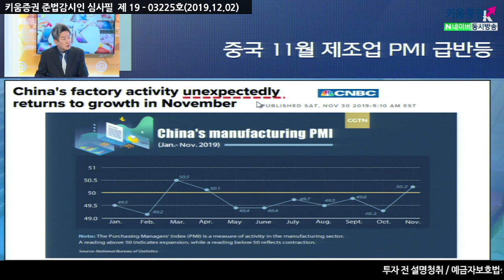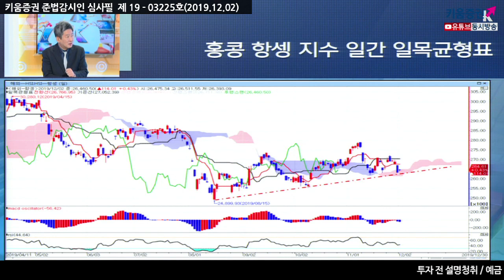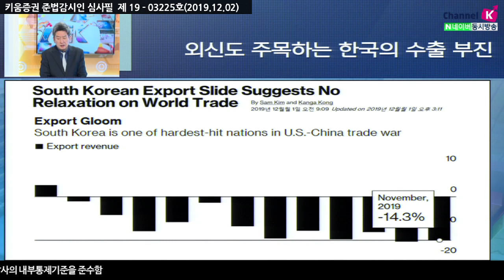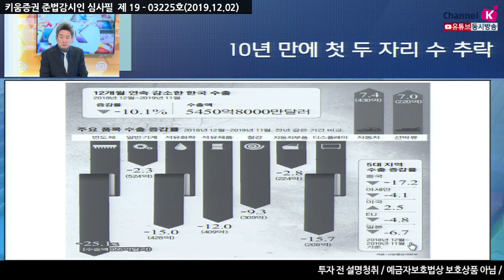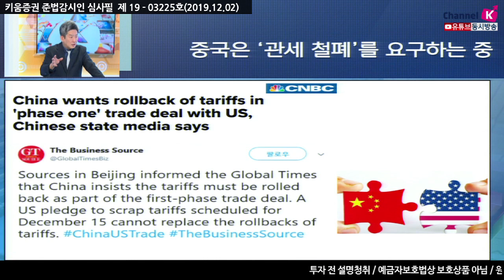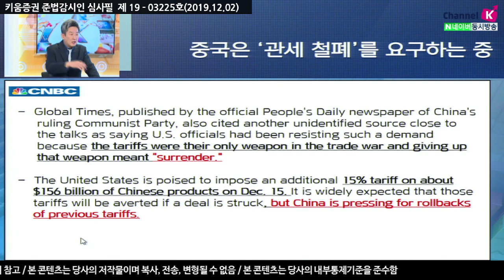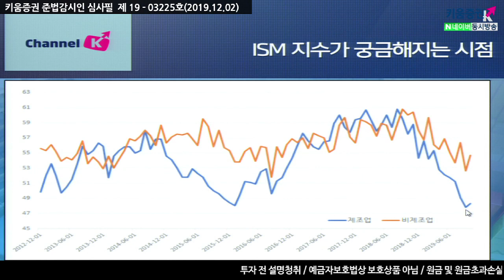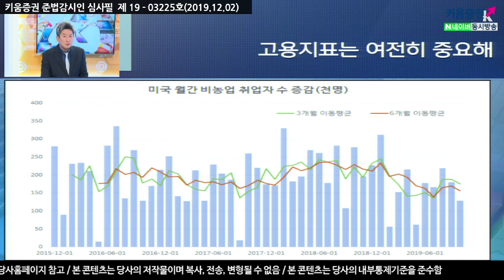[주식투자][시장분석] 이진우의 시장돋보기 / 12개월 연속 수출 하락. 외신도 주목하는 한국의 수출 상황!!(19.12.02)(글로벌시장,환율점검)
중국의 11월 제조업 PMI 급반등
지난주, 차이신에서 높은 지수를 보였지만
애널리스트들은 지수를 49.5정도 예측, 하지만 50.2까지 오름

코스피 아슬, 후행스팬에 주목
오르는 종목과 내리는 종목은 각각 절반
​지수가 10포인트 안밖으로 움직이는 것은 하이닉스나 삼성전자 같은 지수 관련주가 버텨주고 있기 때문
이제 첫 거래일 이므로 아직은 더 살펴보아야 하는 상황

​작년 12월부터 우리나라의 수출은 마이너스로 접어듬
10년 만에 첫 두 자리 수 추락, 하지만 하락세가 둔화 중이기 때문에
내년 1분기 쯤에는 반등이 가능할 것으로 예상